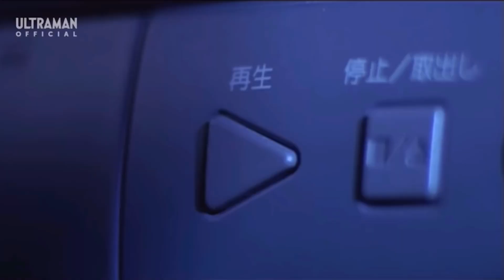Jalan Cerita Movie Ultraman Gaia, Tiga and Dyna: Battle in Hyperspace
Klik link di bawah untuk dapatkan panduan video cara buat duit dengan trade NFT.